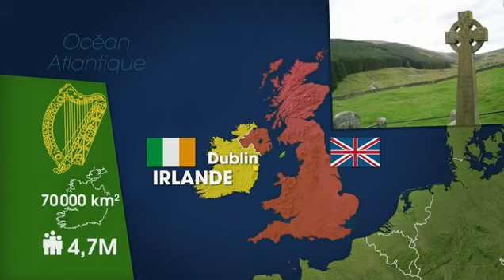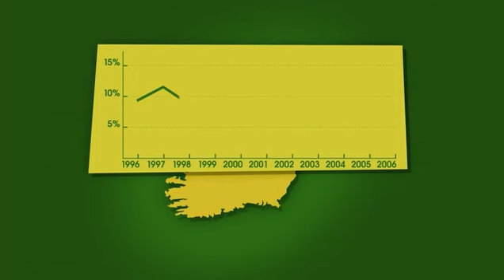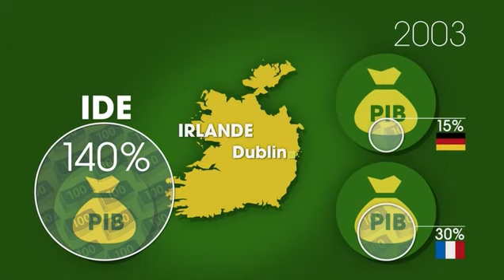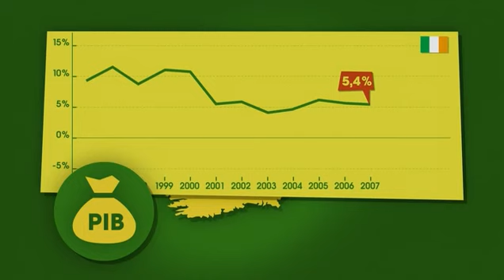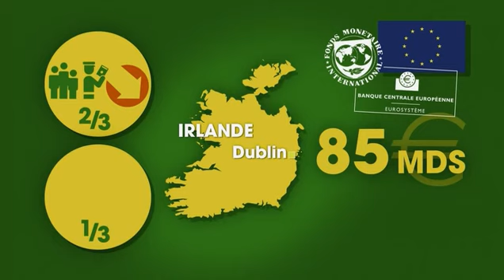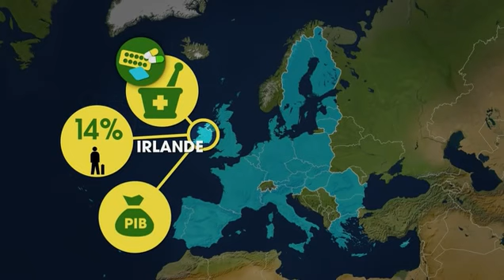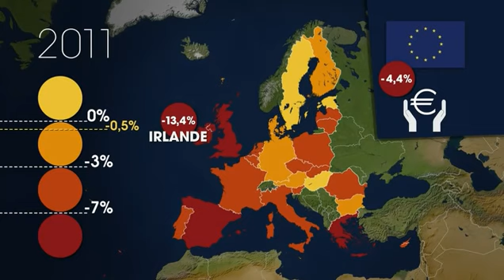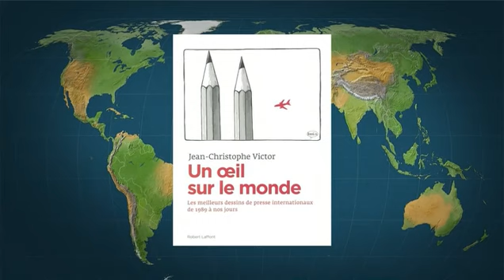2013 02 02 L’Irlande à la Présidence de l'Union